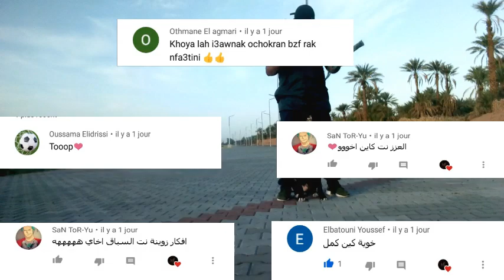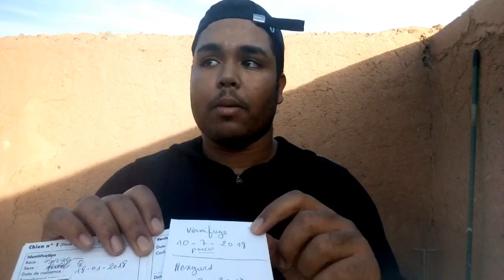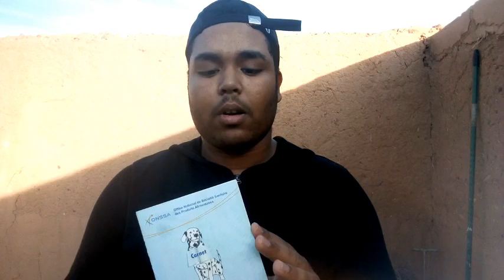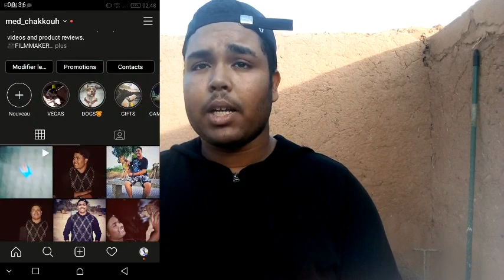طريقة تلقيح الكلاب مجانا و باقل تكلفة / How to vaccinate dogs for free and at the lowest cost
في هذا الفيديو سنتعرف على طريقة تلقيح الكلاب ضد داء الكلب مجانا عن طريق المكتب الوطني للسلامة الغدائية و البيطرة ONSSA وايضا معلومات حول مرض البارفو الفتاك

In this video, we will learn how to vaccinate dogs against rabies free of charge through the National Office for Food Safety and Veterinary ONSSA, as well as information about deadly parvo disease.